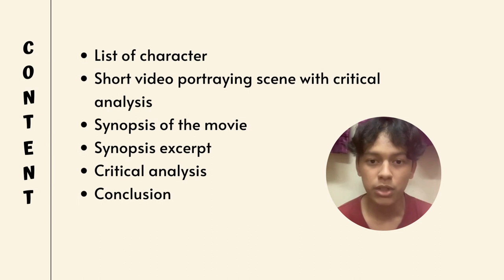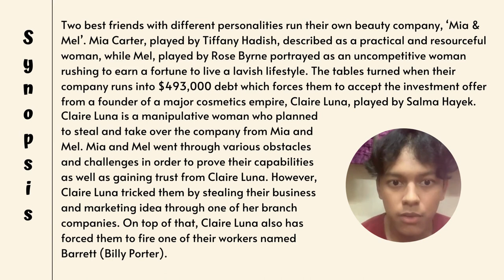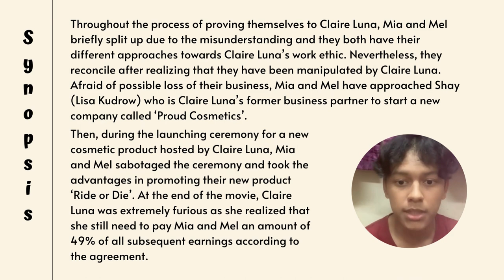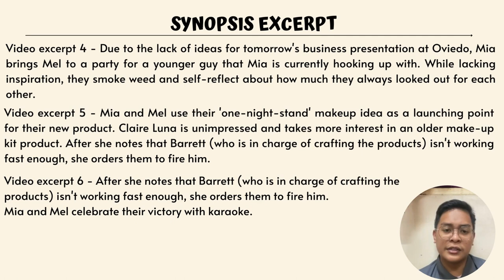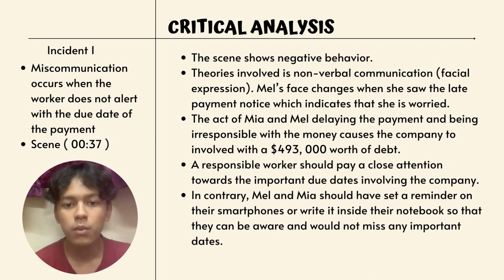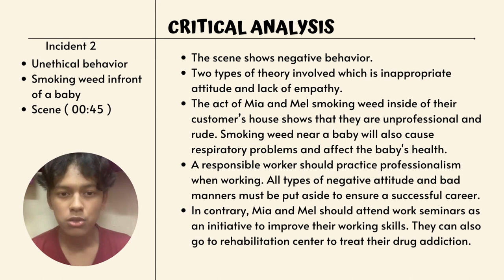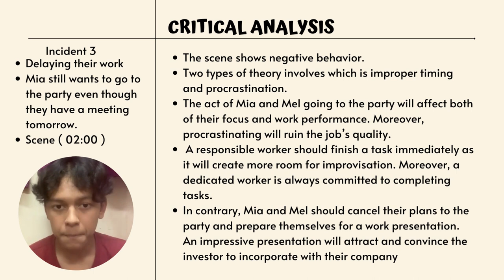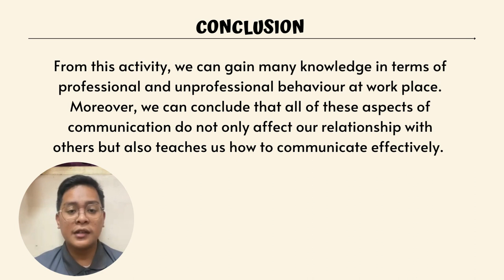ELC 650 - Video Critique (Aizuddin & Amirul)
Presented by;
1) NUR AIZUDDIN BIN ABDUL RAHMAN (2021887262)
2) NOR AMIRUL FIQKRI BIN KHAMIS (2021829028)